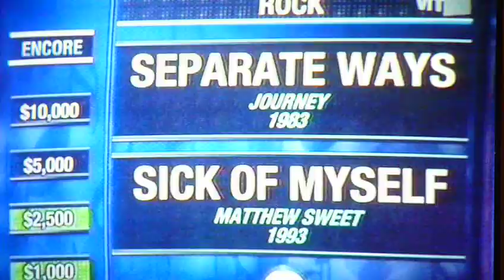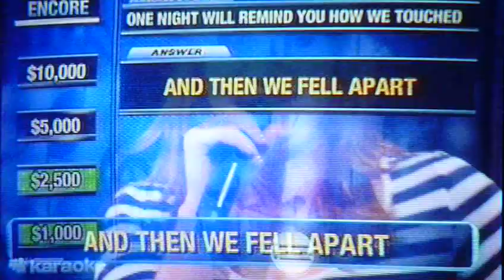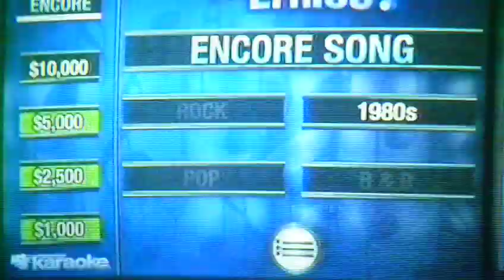Chantal Claret on DFTL #2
Chantal Claret on "Don't Forget the Lyrics", Part 2 of 4

This was from a few months ago, but I just now got around to uploading it!

I couldn't find the stupid attachment to plug the cable feed into my laptop, so I had to record it with my camera.  Sorry if shaky/a little off-center.